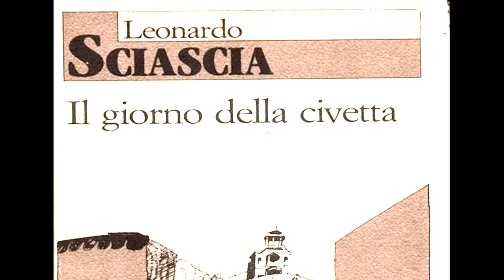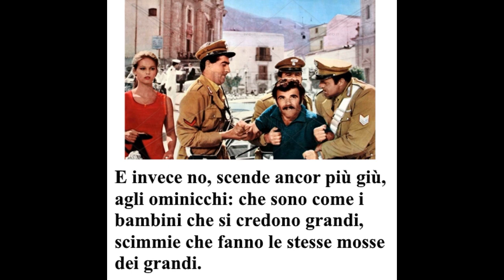IL GIORNO DELLA CIVETTA di Leonardo Sciascia - voce narrante di Fanco Caronia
Il sottofondo  musicale è composto dal famoso brano tipicamente siciliano VITTI 'NA CROZZA.

IL GIORNO DELLA CIVETTA, è un romanzo del 1961, scritto da Leonardo Sciascia. E’ uno dei più famosi romanzi dello scrittore siciliano, ed è tra i principali riferimenti sulla storia della Mafia nel nostro Paese. La storia muove dall'omicidio di Salvatore Colasberna, Presidente di una piccola cooperativa edile, ucciso con due colpi di lupara mentre sta per andare a Palermo. Le indagini sull'omicidio sono condotte dal capitano Bellodi, che deve districarsi tra omertà e silenzi, muovendosi in quel tipico ambiente mafioso che proprio autori come Leonardo Sciascia hanno disvelato all’attenzione dell'opinione pubblica italiana e internazionale.
All’apparenza IL GIORNO DELLA CIVETTA si presenta come un romanzo giallo: ci sono un omicidio e una sparizione da risolvere. E’ il capitano dei carabinieri, Bellodi, che, tra vari ostacoli, cerca di scoprire la verità e risolvere il caso. C’è anche un Capomafia locale, Don Mariano, che malgrado sia indagato, da uomo d’onore qual è, ha un grande rispetto per questo coraggioso giovane capitano e lo testimonia in questo famoso monologo che mi appresto a leggere.

MONOLOGO DA IL GIORNO DELLA CIVETTA
Io, prosegui poi Don Mariano, ho una certa pratica del mondo; e quella che diciamo l'umanità, e ci riempiamo la bocca a dire umanità, bella parola piena di vento, la divido in cinque categorie: gli uomini, i mezz'uomini, gli ominicchi, i (con rispetto parlando) pigliainculo e i quaquaraquà.
Pochissimi gli uomini; i mezz'uomini pochi, ché mi contenterei l'umanità si fermasse ai mezz'uomini.
E invece no, scende ancor più giù, agli ominicchi: che sono come i bambini che si credono grandi, scimmie che fanno le stesse mosse dei grandi.
E ancora più giù: i pigliainculo, che vanno diventando un esercito.
E infine i quaquaraquà: che dovrebbero vivere con le anatre nelle pozzanghere, ché la loro vita non ha più senso e più espressione di quella delle anatre.
Lei, anche se mi inchioderà su queste carte come un Cristo, lei è un uomo.